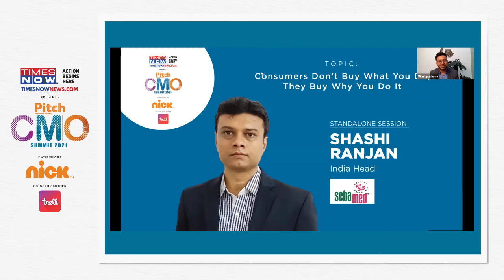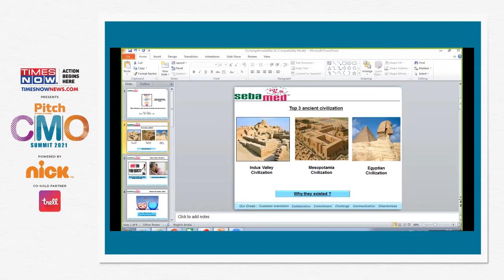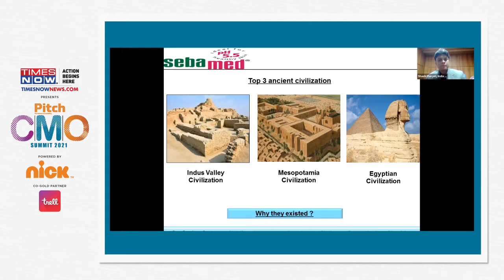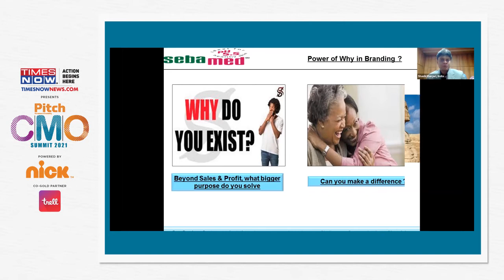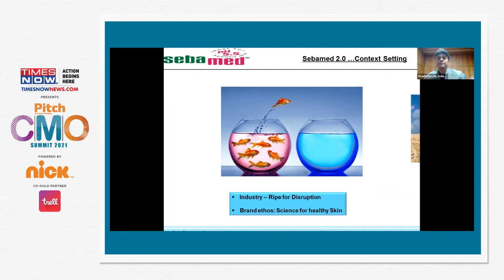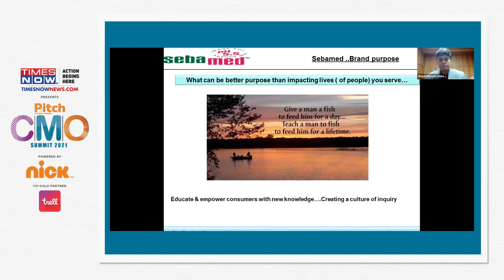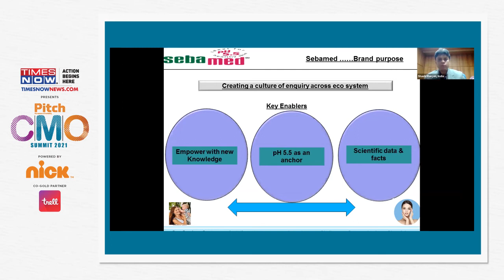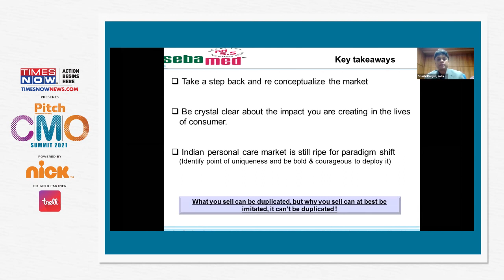Consumers Don’t Buy What You Do, They Buy Why You Do It